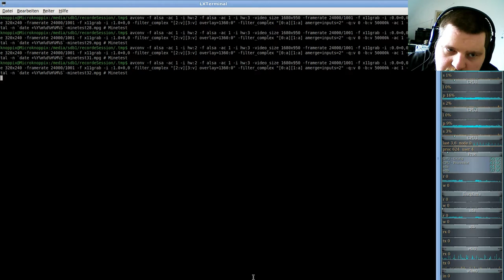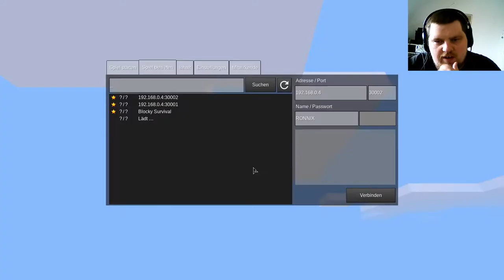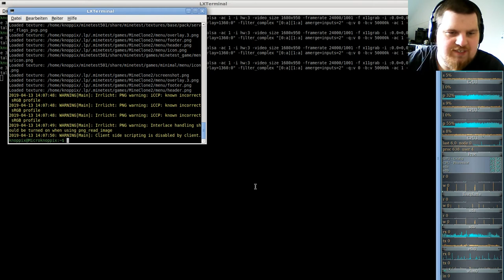MineTest Server( Minecraft orientiertes Open-World-Spiel ) #32